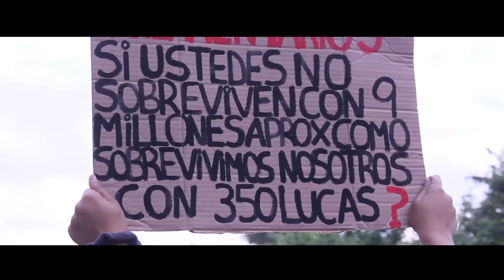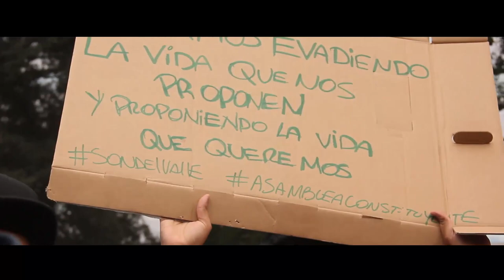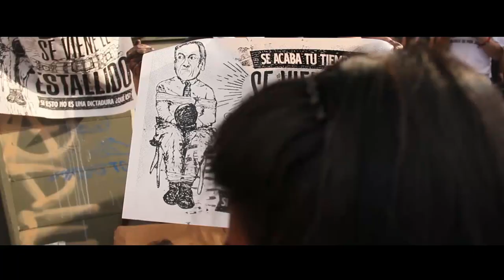LA MARCHA MÁS GRANDE DE CHILE // RAZAMUNDIAL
Raza Mundial Presenta registro audiovisual de lo que fue "La Marcha Más Grande De Chile", realizada el dia 25 de Octubre de 2019 desde las 17:00 hrs. // Dirección y Edición: Víctor Hernán Zurita // Colaboración: Maqitta Solange Ü - Osvaldo Palacios Barrera